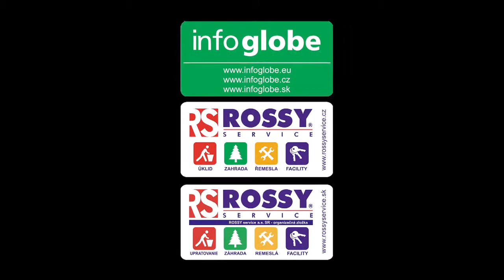Klára Osamělá official video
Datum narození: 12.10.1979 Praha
Znamení: váhy
Stav: vdaná, manžel Martin
V roce 1999 účast ve finále pěvecké soutěže "Talent roku", poté se díky konkurzu stala členkou nejúspěšnější české dívčí skupiny Holki, ve které působila necelých 5 let až do ukončení její činnosti; autorkou knihy "Život se skupinou Holki", nafotila kalendář "Klára a její miláčkové", 3 sólová alba - ¨Sama" (2004), "Toužím" (2006), "Tajně" (2009), od roku 2005 působí v divadle "Semafor"
Oblíbená barva: černá, růžová, stříbrná
Oblíbené jídlo: kuře na paprice, italská jídla, čína
Oblíbené pití: alko - koktejly, baileys ,nealko - ananasový džus
Oblíbené zvíře: psi, šelmy; vlastní kokršpaněla Tymíčka
Oblíbená muzika: Craig David, Blue, Robbie Williams, Lionel Richie, Whitney Houston, Verona, No Name
Oblíbený film: Pretty Woman
Oblíbená pohádka: Sůl nad zlato
Oblíbená země: Řecko
Koníčky: cestování, nakupování, fotografování, řízení auta
Oblíbený sport: jízda na kole, fotbal, krasobruslení
Které země by chtěla navštívit: Dominikánská republika, Mexiko, Austrálie
Čeho se bojí: pavouků
Po čem touží: zahrát si ve filmu či pohádce
Na čem ulítává: psaní SMS, bižuterie, svíčky